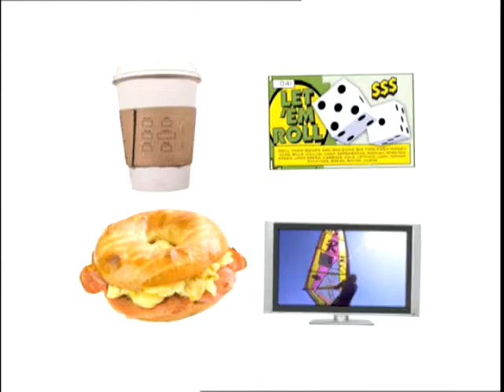Bresnan Value Spot VOD